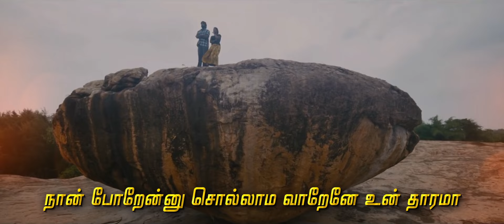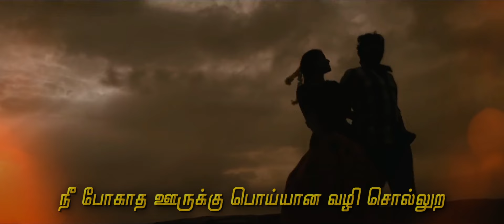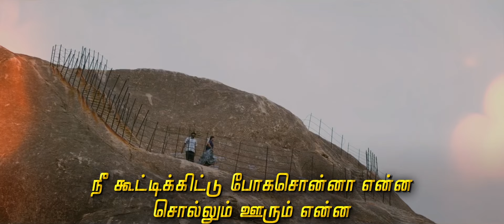ரம்மி - கூடமேல கூடவெச்சு தமிழ் லிரிக்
லிஸ்ட்டேன் டு "கூடமேல கூடவெச்சி" தமிழ் லிரிக் வீடியோ பிரேம் தி மூவி "ரம்மி"
Song Name - Koodamela Koodavechi
Movie - Rummy
Singer - V.V. Prassanna, & Vandana Srinivasan
Lyrics - Yugabharathi
Director - K. Balakrishnan
Starring - Vijay Sethupathi, Iyshwarya Rajesh, Inigo Prabhakaran, Gayathri Shankar
Banner - Sri Valli Studios